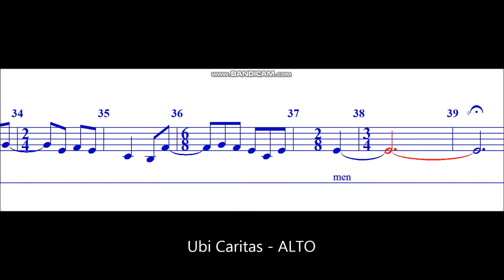Ubi Caritas (Durufle) - ALTO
Arr. for mixed chorus by Maurice Durufle.

"Ubi caritas" is a hymn of the Western Church, long used as one of the antiphons for the washing of feet on Maundy Thursday. The Gregorian melody was composed sometime between the fourth and tenth centuries, though some scholars believe the text dates from early Christian gatherings before the formalization of the Mass. It is usually sung at Eucharistic Adoration and Benediction of the Blessed Sacrament and on Holy Thursday evening at the Mass of the Lord's Supper. (Wikipedia)